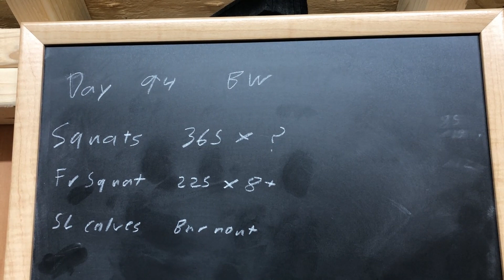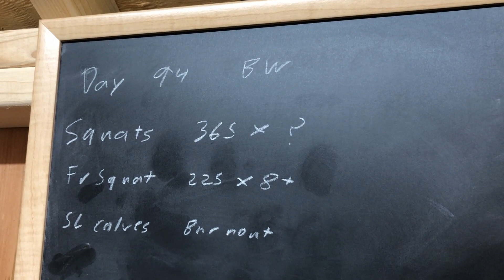365lb Squat, Day 94 Natural Bodybuilding to 220lbs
365lb Squat, Day 94 Natural Bodybuilding to 220lbs